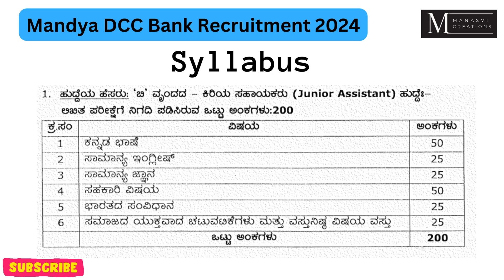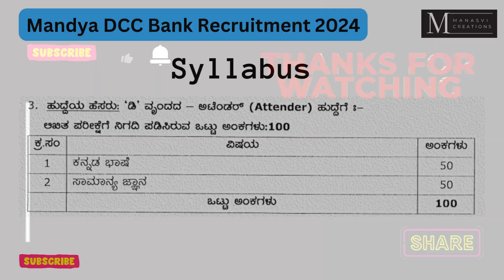Mandya DCC Bank Exam Syllabus | Mandya DCC Bank Recruitment 2024 | Mandya DCC Bank Old Papers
Mandya DCC Bank Exam Syllabus | Mandya DCC Bank Recruitment 2024 | Mandya DCC Bank Old Papers | ಸ್ಪರ್ಧಾತ್ಮಕ ಪರೀಕ್ಷೆಗಳಿಗಾಗಿ.

Manasvi Creations YouTube Channel is mainly focusing on empowering ambitious individuals on their journey to success in competitive examinations in Kannada language.
Our vision is to provide complete information about Competitive Exams, Model Questions and Answers Papers  to educate people of Kannada audience.